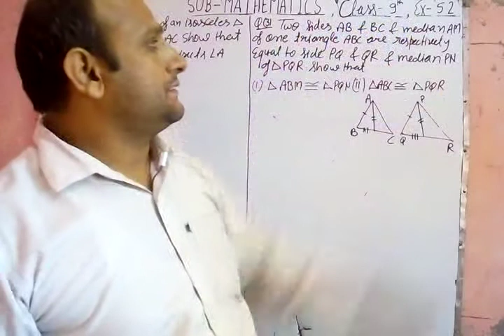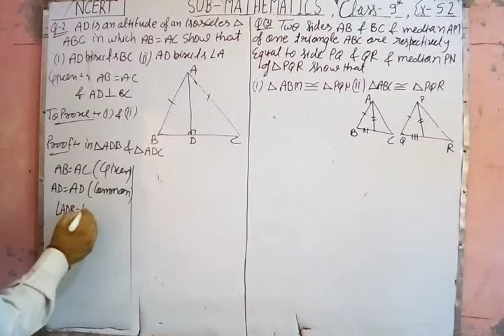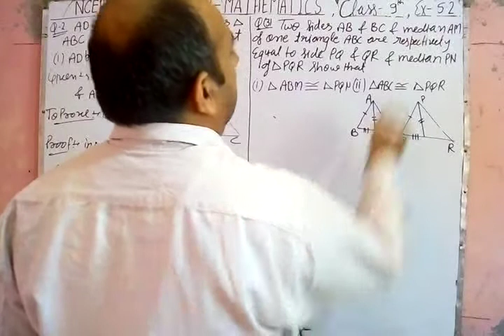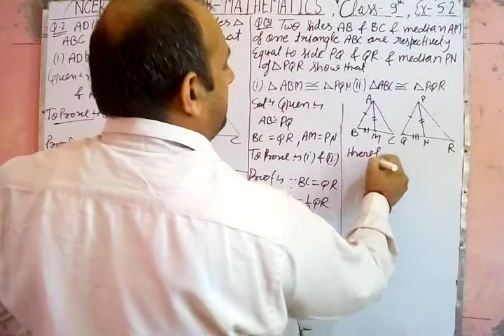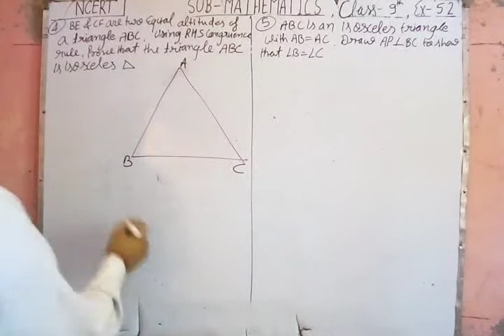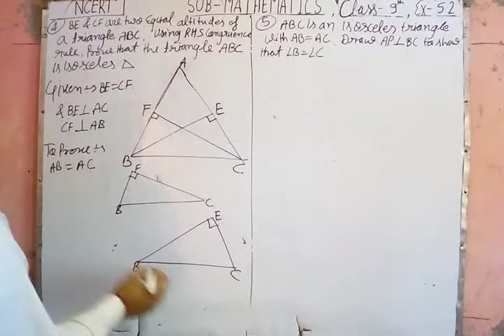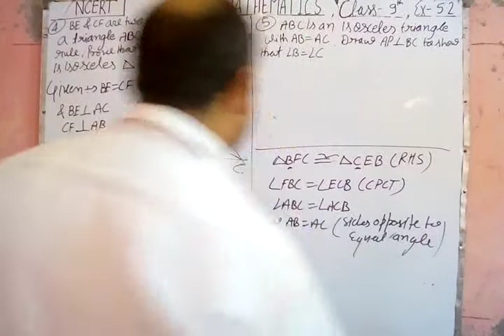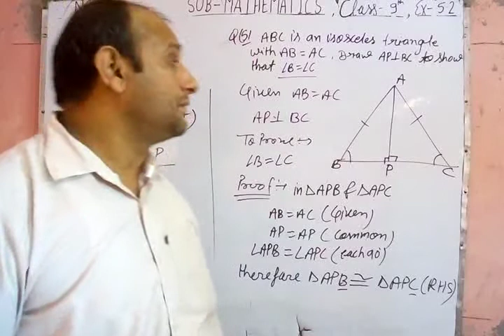Subjct-Mathematics, NCERT, class-9th, ex-7.3 Q(2 to 5)